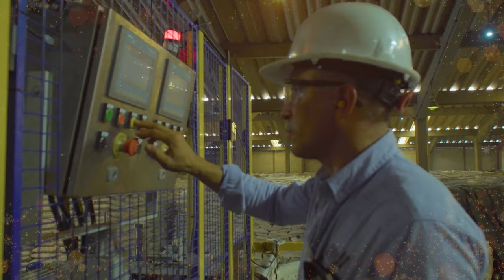La Familia Monómeros les Desea Una Feliz Navidad y Próspero Año Nuevo